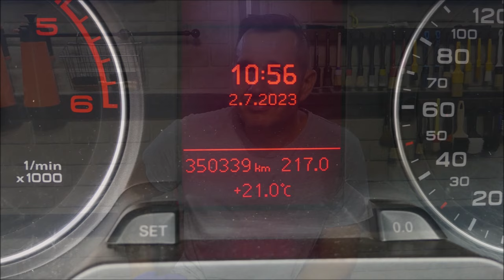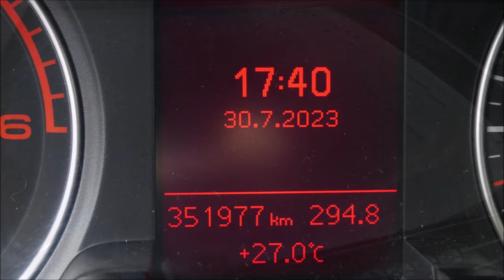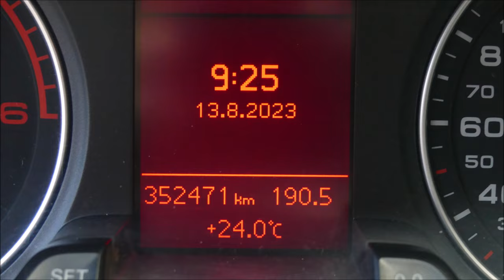Prostaff CC Water Gold vs Gold Premier vs Gold premier v2